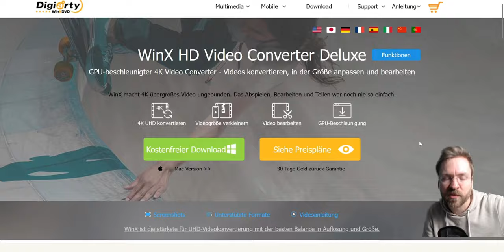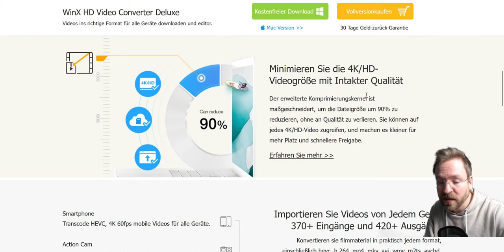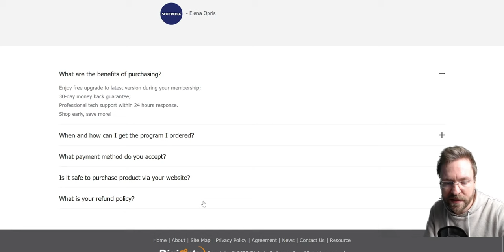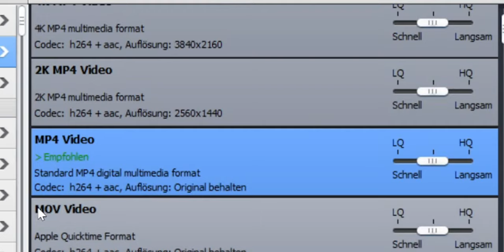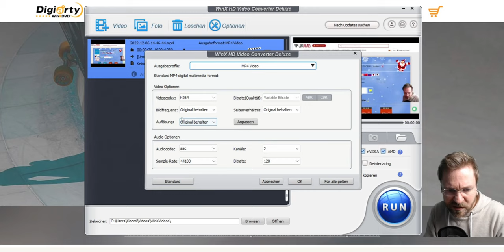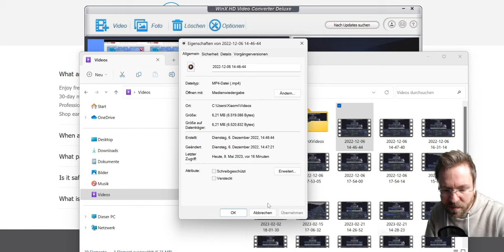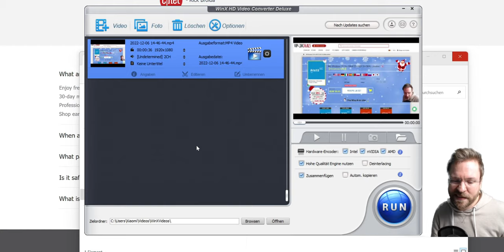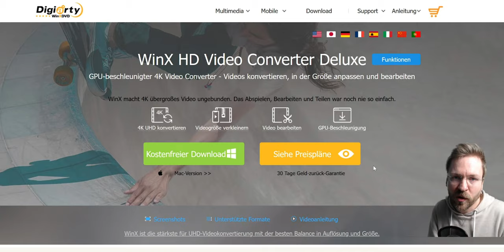WinX HD Video Converter Tutorial - Konvertiere Videos schnell und einfach - Moschuss.de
Mein Equipment:
Kamera: